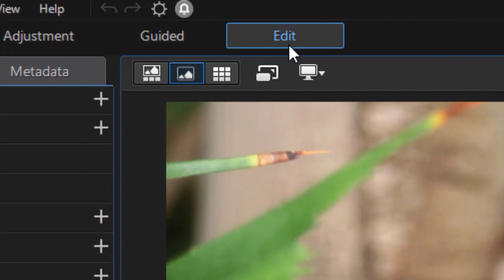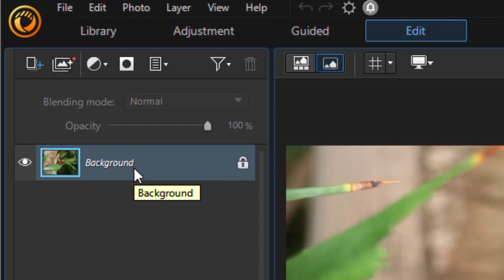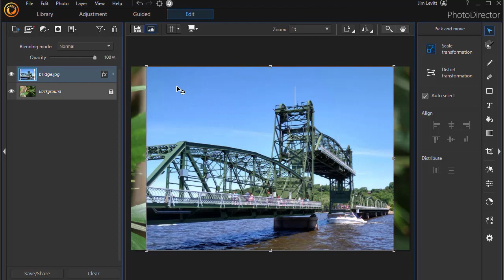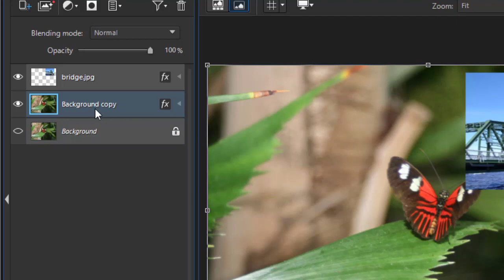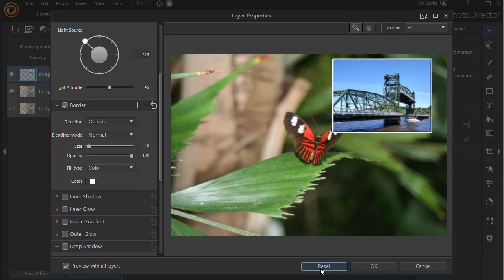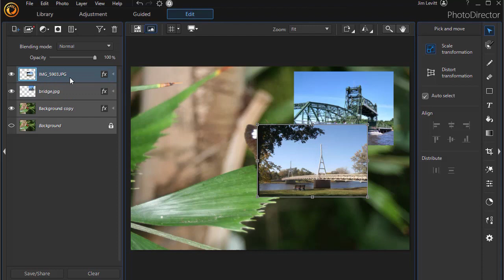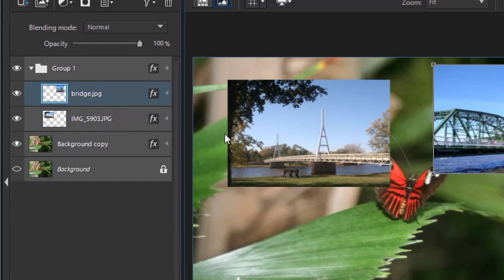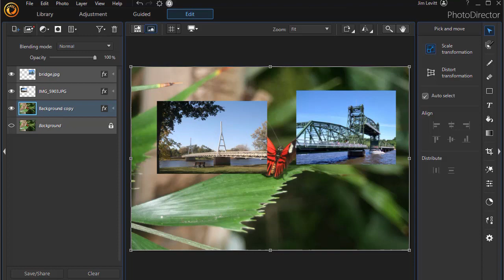Introduction to Layers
Advanced editing in PhotoDirector involves the use of layers. In this tutorial we show you how layers work and introduce their use in photo editing.